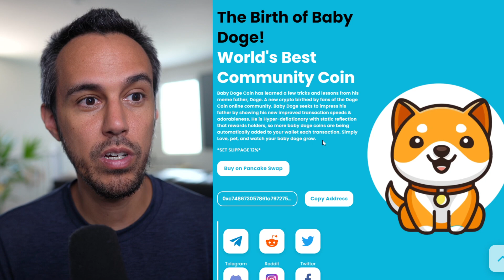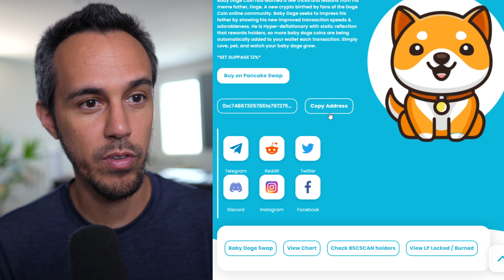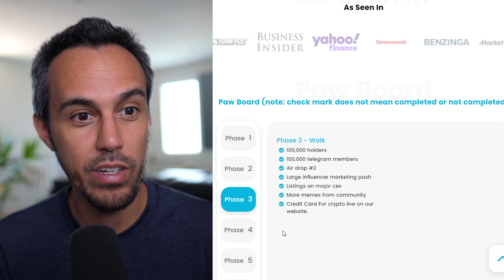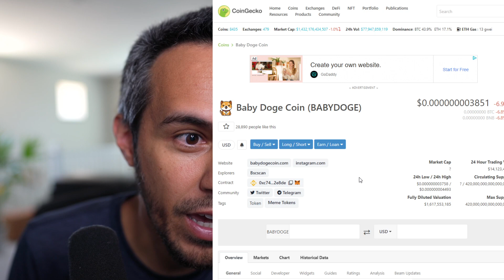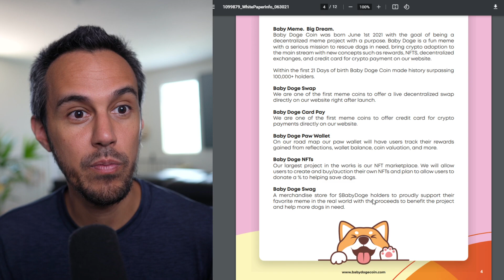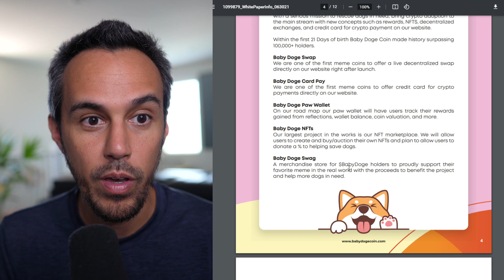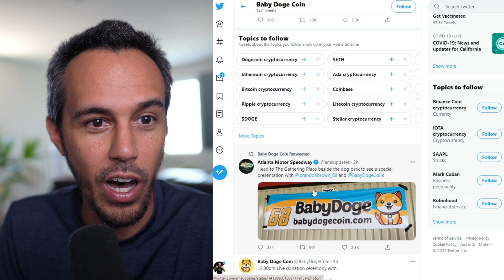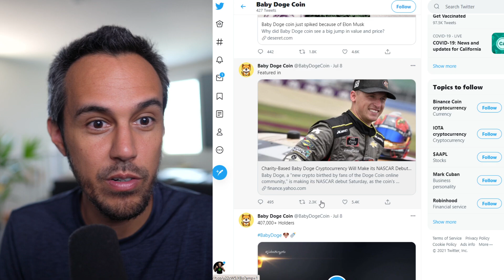Before You Buy - BABYDOGE 🛑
Baby Doge Coin has learned a few tricks and lessons from his meme father, Doge. A new crypto birthed by fans of the Doge Coin online community. Baby Doge seeks to impress his father by showing his new improved transaction speeds & adorableness. He is Hyper-deflationary with static reflection that rewards holders, so more baby doge coins are being automatically added to your wallet each transaction. Simply Love, pet, and watch your baby doge grow.